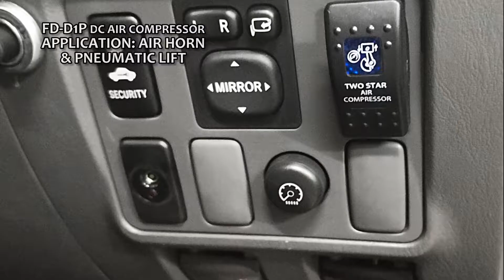Two Star FD-D1P DC Waterproof High Efficiency Oil-Free Professional Onboard Air Compressor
It is easy to use, simple to install, virtually no maintenance, high flow rate, small in size mighty compressor for mobile vehicles.
Flow Rate: 210 nlpm
Voltage @ Current: 12V DC@40 amp, 24VDC@20 amp, 48VDC@24amp
Pressure: 12 bars (Preset at 10 bars)
It has all the features of a full-size air compressor e.g. pressure relief valve, non-return protective valve, inner pressure release valve, etc.